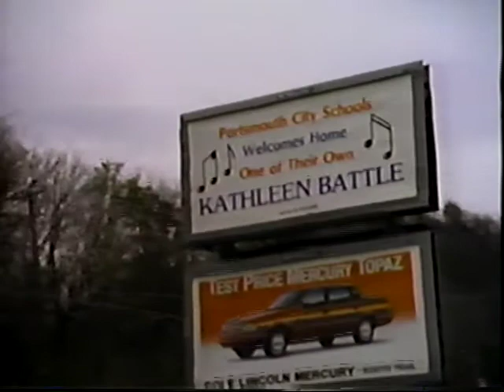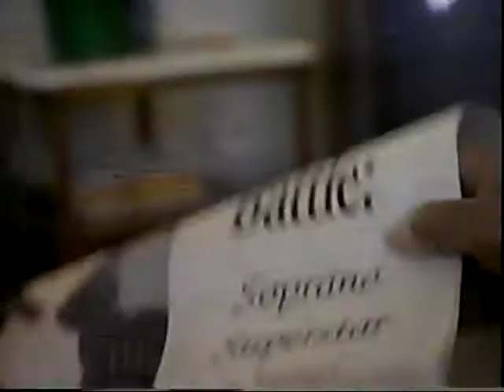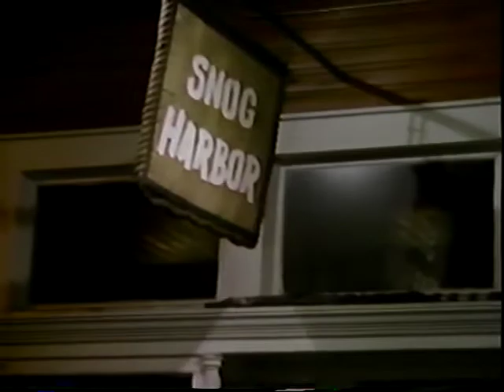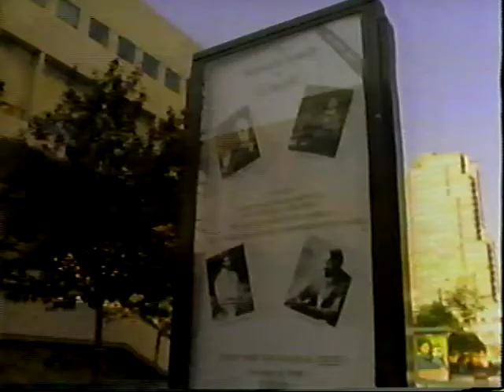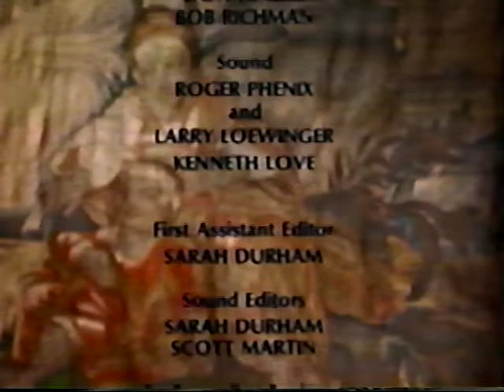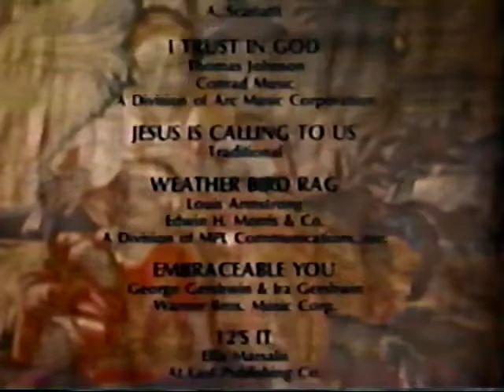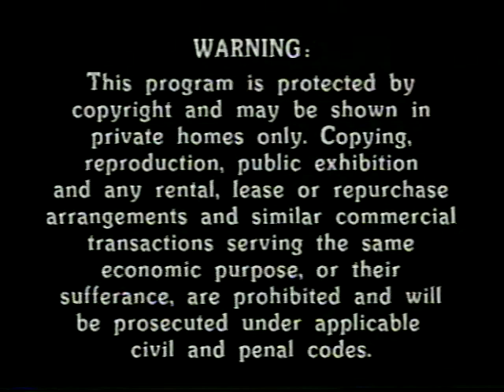Wynton and Kathleen Battle Baroque Duet